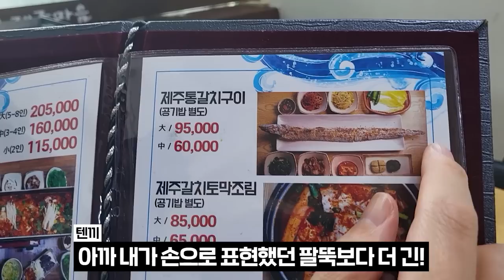제주도 맛집 슈퍼통왕갈치 미친 크기 밥순삭 먹방 Jeju Giant Grilled Cutlassfish Mukbang